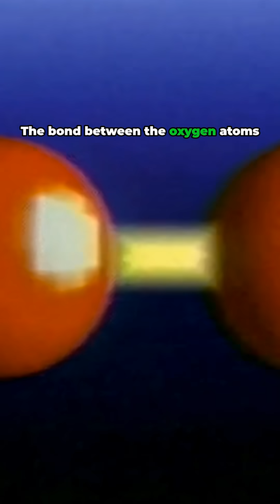shorts How Plastics Are Made The Chain Reaction! explained science history sciencefacts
This is the molecular geometry of ethylene—two carbon atoms and four hydrogens. The ability of ethylene to form polymers comes from the double bond joining the carbon atoms. Ethylene, as a monomer, stands by itself and does not polymerize until an initiator is added, such as an organic peroxide. The bond between the oxygen atoms in the peroxide splits apart to form free radicals—reactive particles with unpaired electrons.

The free radical quickly combines with an ethylene molecule, and the resulting product is also a free radical. It then reacts with another ethylene molecule, and this process repeats many times as the chain grows. This sequence is called a free radical chain reaction. Imagine a freight train being assembled one boxcar at a time, each car rolling down a hill and clamping onto the one ahead of it. Many cars become one train.